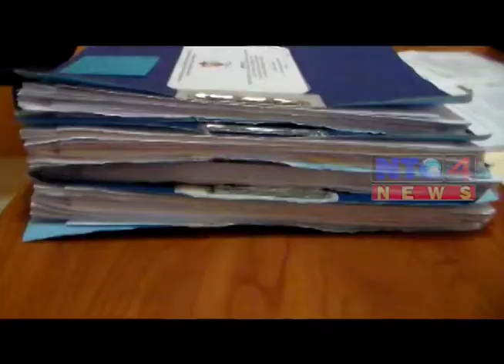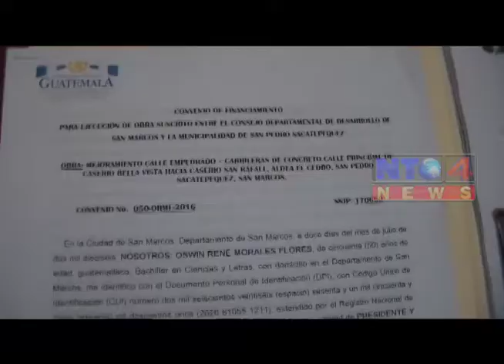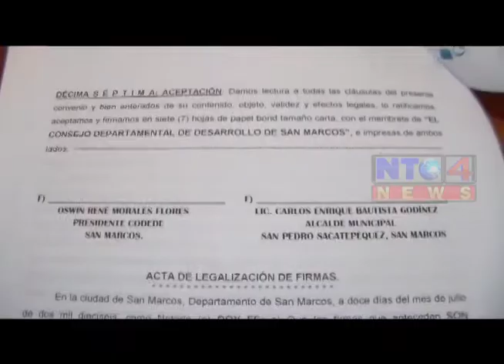DEBIDO A LA SUSPENSIÓN DEL GOBERNADOR OSWIN MORALES , ESTÁ EN RIESGO LA NO EJECUCIÓN DE 64 PROYECTOS